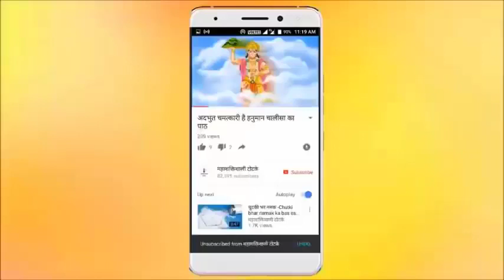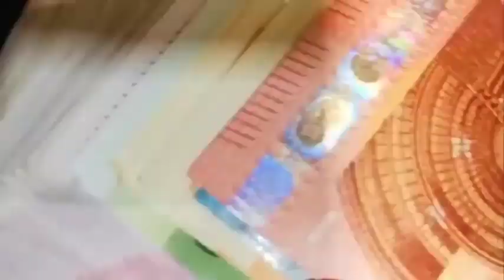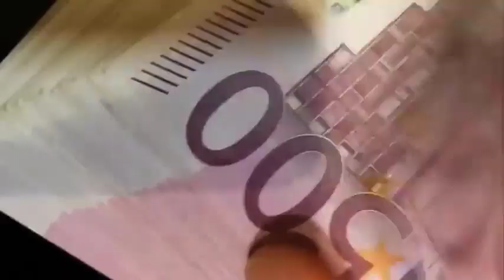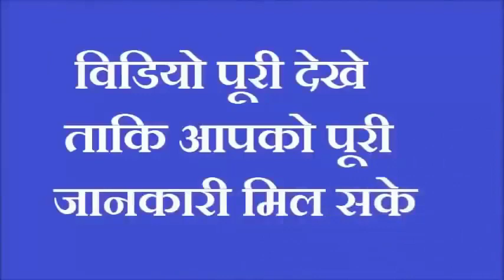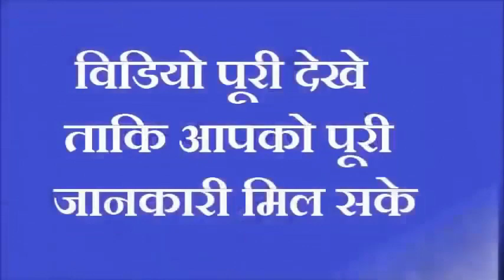आज 1 चुटकी नमक से करें ये छोटा सा काम 7 पुश्तें भी करेंगी पेसो में राज